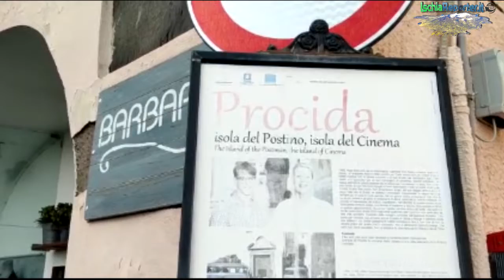Lo sbarco a Procida della delegazione dell'Ass.ne "Radici" di Forio